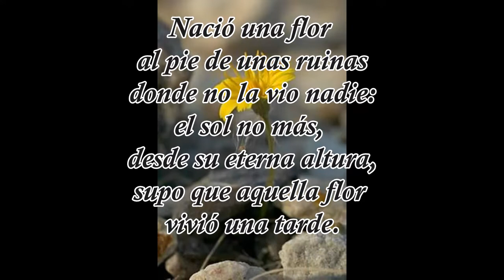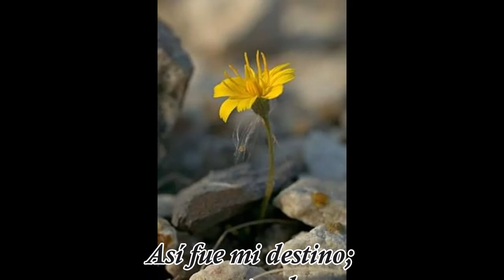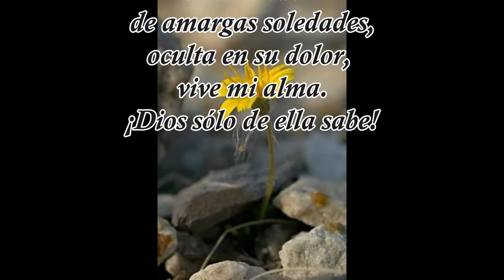Nació una flor (poema Gaspar Núñez de Arce); Música: benaiah mabira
Nació una flor es un poema inspiracional escrito por el poeta vallisoletano Gaspar Núñez de Arce.
Música original, arreglos e interpretación de benaiah mabira
Mensaje: No estás sólo, Dios te conoce y está siempre contigo